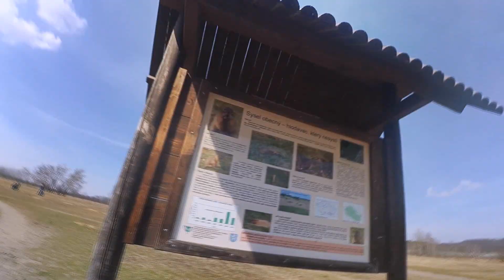moto season 2018 [konec zimy, Slander man, 125 vs. 600ccm]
Končí zima, začíná jaro a taky pozitivnější nálada. Mladá boleslav - louka, kde pobíhají syslové.
Skála a CHKO Dneboh a k tomu nově upravená motorka.
Přestavba motorky v dalším videu, na které se brzy můžete těšit v dalším videu už brzy!
audio: Nightcore - Naughty Naughty - (Lyrics)
kamera: xiaomy yi